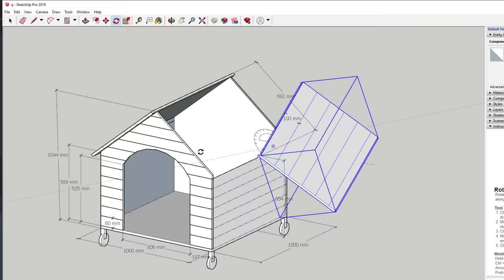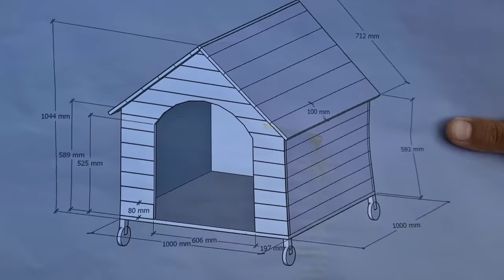Tony | Xây Biệt Thự Di Động Cho Bull Đệ - Build Villa For Dog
Xây Dựng Biệt Thự mini cho sư đệ Bully, Tết đến rồi nên tụi mình cũng góp sức xây cho em nó một ngôi nhà mới đẹp & tiện nghi hơn.